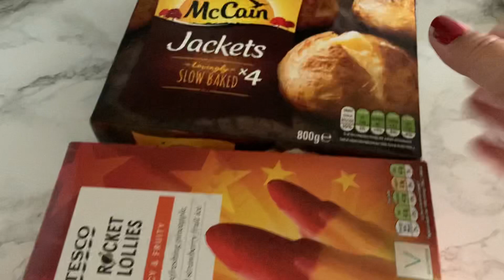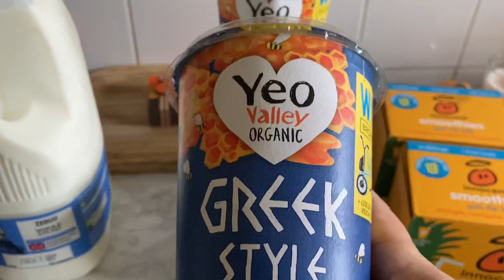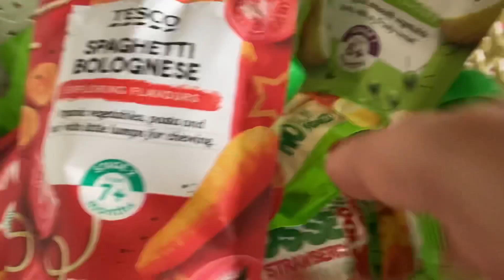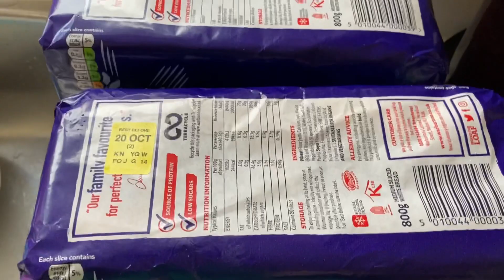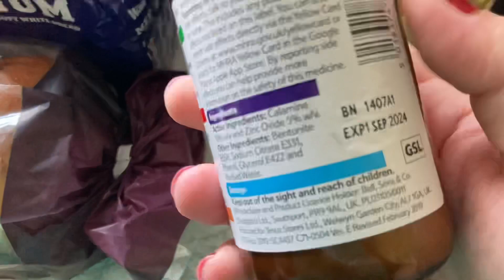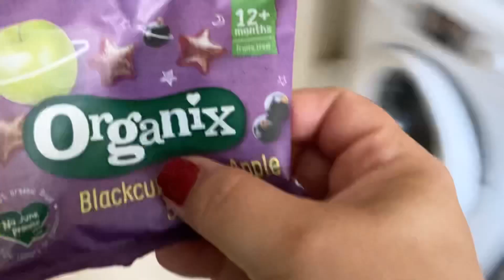It’s a vlog & a haul + a mother prepared 😂 VLOGTOBER 2021 day 19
Hello everyone! Welcome to Vlogtober!

Liliana

Vax carpet cleaner

4 in 1 gadget